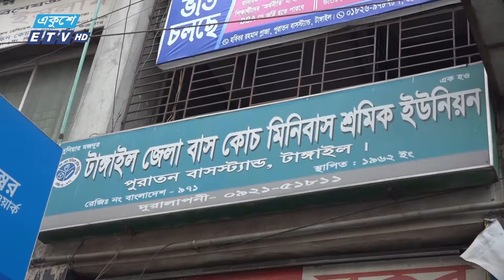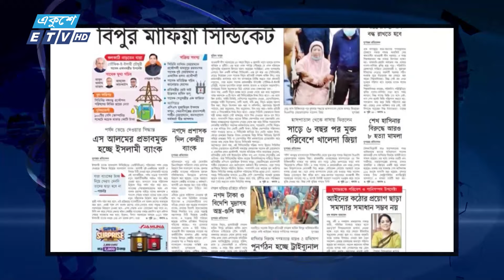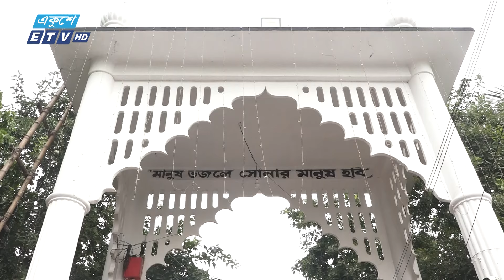01 PM News || দুপুর ০১টার সংবাদ || 18 October 2024 || ETV News